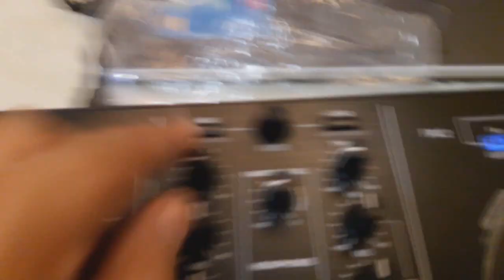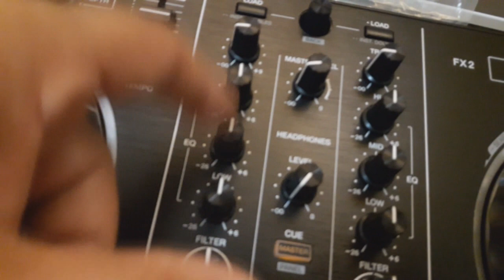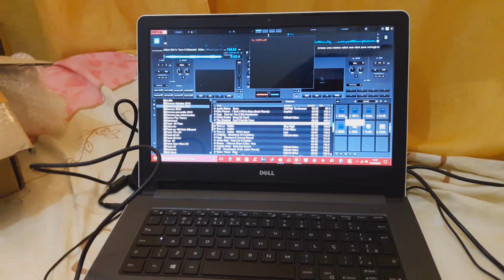DDJ RB E SB2 VIRTUAL DJ PT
ALGUMAS DIFERENÇAS DAS CONTROLADORAS MAIS VENDIDAS NO BRASIL E UM POUCO DA MIXTRACK PLATINUM MAPEADA NO VIRTUAL DJ